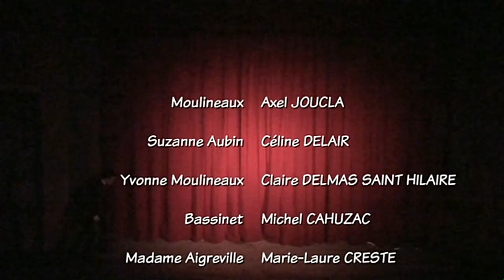(18-01-2011) Tailleur pour dames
Tailleur pour dames   de Georges FEYDEAU
Mise en scène de Michel CAHUZAC

Moulineaux: Axel JOUCLA
Suzanne Aubin: Céline DELAIR
Yvonne Moulineaux: Claire DELMAS SAINT HILAIRE
Bassinet: Michel CAHUZAC
Madame Aigreville: Marie-Laure CRESTE
Aubin: Denis GOUJON
Madame d'Herblay: Marie-Élise PERRIN
Etienne: Frédéric EVANS
Rosa Pichenette: Tiphaine JOYEUX
Pomponette: Lola SABUCO